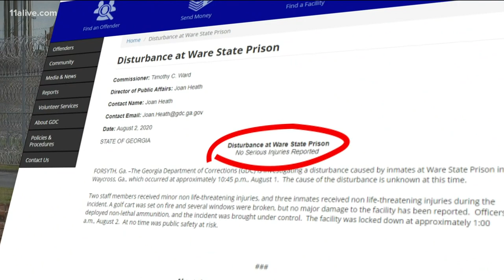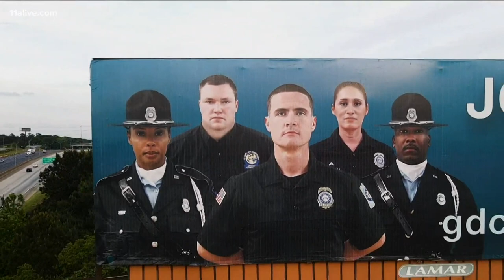The Reveal: Georgia Department of Corrections prison riot shrouded in silence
An 11Alive investigation has uncovered a former posterchild employee for the Georgia Department of Corrections blowing the whistle on what the state knew.